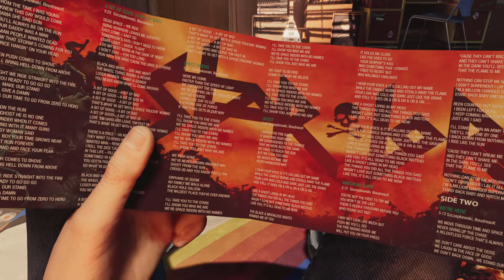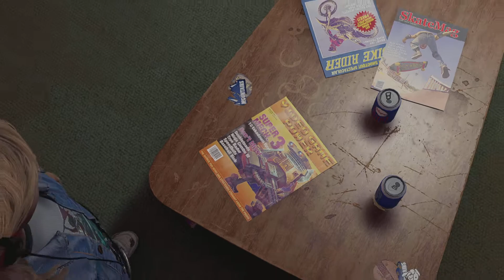Marvel Gardiens de la Galaxie (PS5), le prologue et son hard-rock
Premières minutes de jeu sur Les Gardiens de la Galaxie version PS5 avec l'introduction, dans la chambre de Starlord ado...